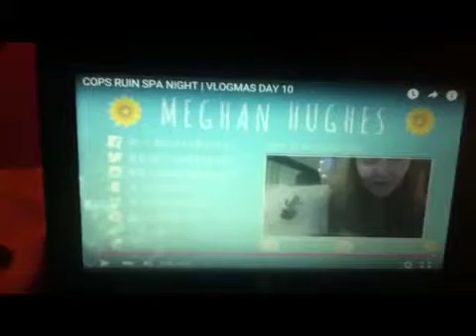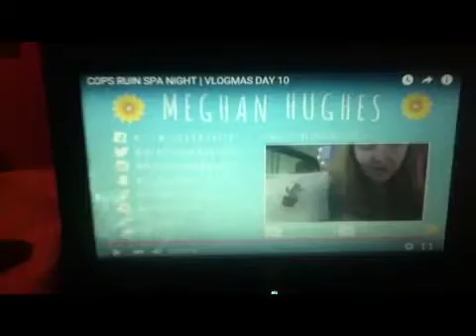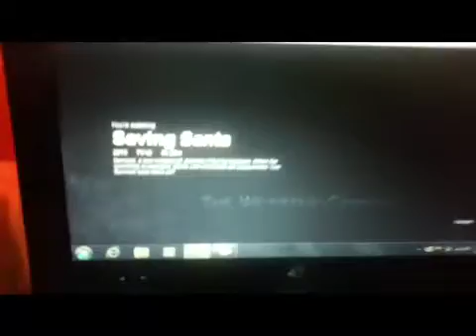Vlogmas day 11 | Friends Hangout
Sugercandy15